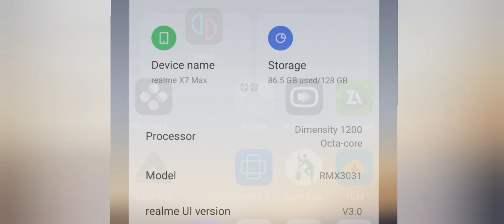Yuzu Android 173 | 😲Wow Finally Crysis Remastered Playable On All Mali Chipsets | Mediatek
Tested On

Device : Realme X7 Max